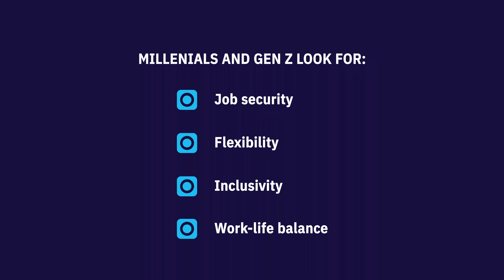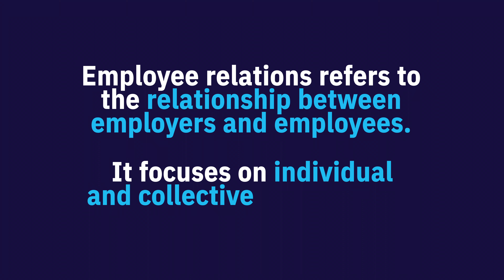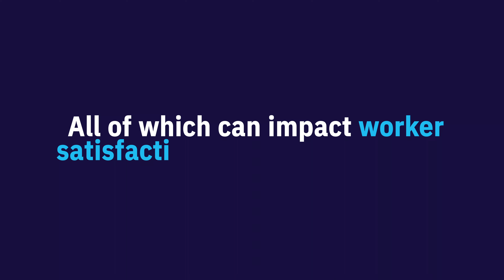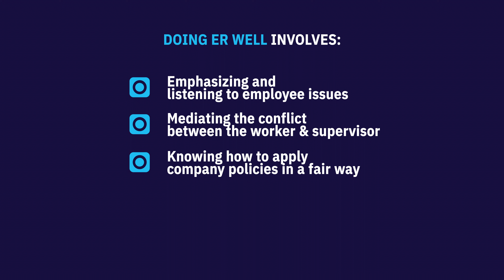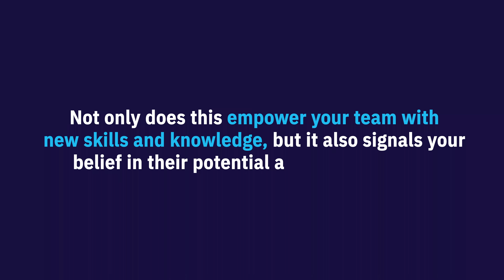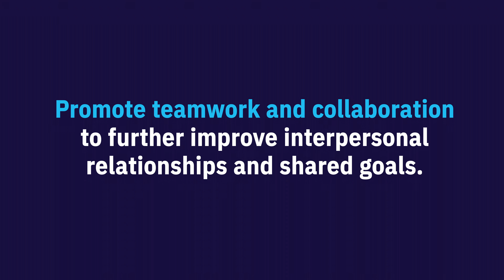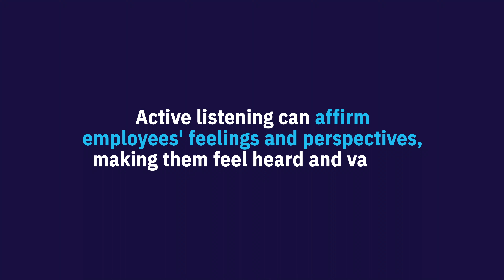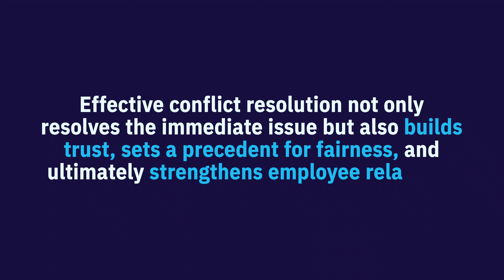Employee Relations: an Introduction with 5 Best Practices [2024]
How can employee relations help your organization navigate the changing world of work?

Developing employee relations skills and strategies is essential to understand the changing requirements and expectations between employers and employees.

Welcome to Learning Bites! This is the video series for HR professionals who want to expand or refresh their Human Resources knowledge one bite at a time. In this episode, you'll learn about employee relations and best practices for ER.

As many as 80% of employees now prefer working from home at least two days per week. On top of this, Millennials and Gen Z have different expectations that set a higher bar for organizations worldwide. Employee relations has to work harder than ever to meet these new standards.

In this video you will find out:

- What Employee Relations is
- What the challenges of employee relations are
- Why starting your career in Employee Relations isn’t a good idea

TIMESTAMPS
00:00 - Introduction
00:00 - What is Employee Relations
00:00 - Challenges of Employee Relations
00:00 - Don’t start your career in ER
00:00 - Invest in your people
00:00 - Build a positive work culture
00:00 - Work with a lawyer
00:00 - Practice effective communication
00:00 - Conclusion

Upskill yourself and future-proof your HR career with our courses and certificate programs:

Get unlimited access to all AIHR training courses and certificate programs with our Full Academy License